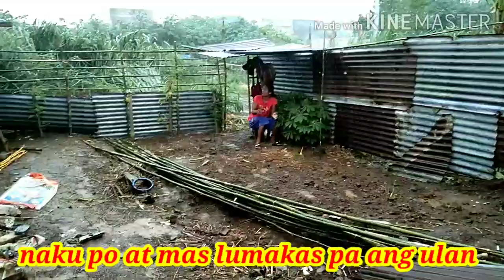Another blessing pinalinisan at pinabakuran